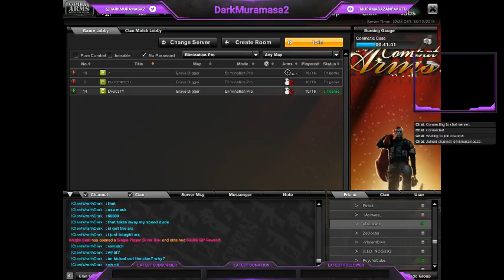Dark, Training with Atrocious Part 2